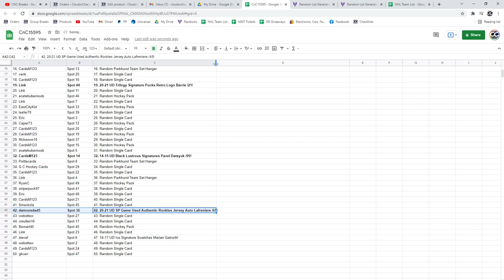Lafreniere Patch/Auto Hockey Chancer Break - C&C GB #15,595